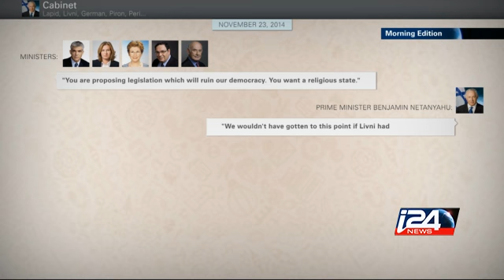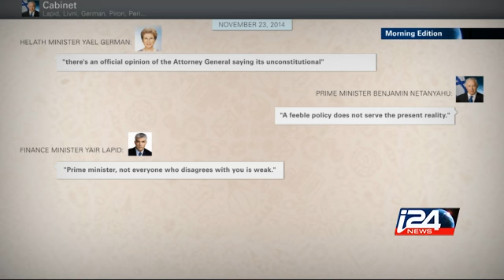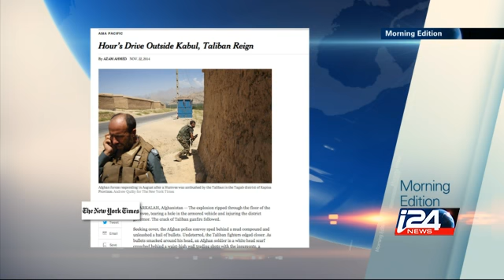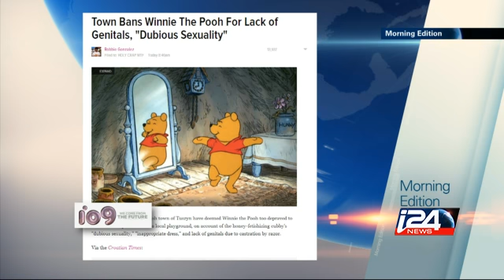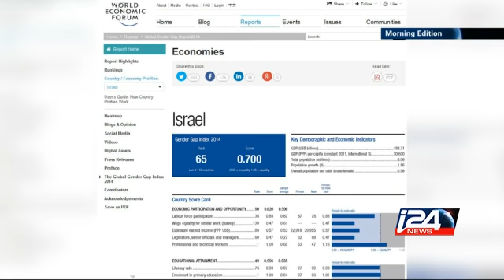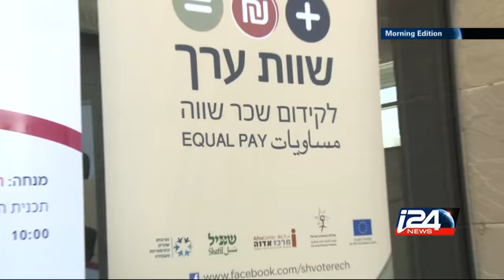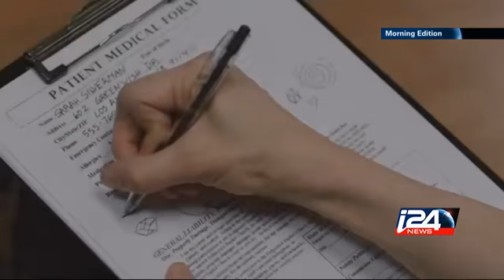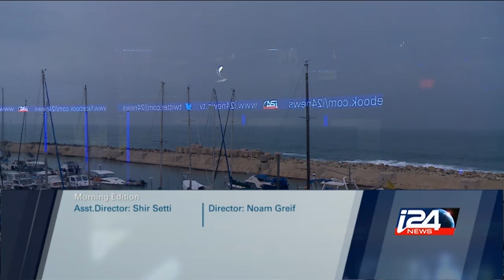The morning edition - 24/11/2014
An exclusive interview with the Head of the E.U. Delegation to Israel, ambassador Lars Faaborg-Andersen. Not just in Street violence but from school books to mainstream culture, Polarization between Jews and Arabs is deepening. i24news is an international 24-hour news and current affairs television channel based in Jaffa Port.